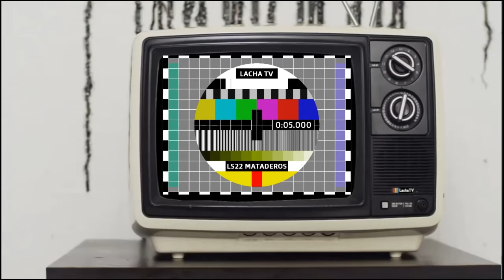Gustavo "Lacha" Lazzari en Valor Campo x Radio Coronel Suarez AM1440 26/10/2021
El economista y empresario PyME productor de alimentos Gustavo "Lacha" Lazzari fue entrevistado por Martín Christiani, Mariano Molinari y Susana "Lola" Gargiulo en Valor Campo.
Programa emitido por Radio Coronel Suarez AM1440 y para todo el mundo.
26/10/2021
Lacha TV,  volantes distribuyendo juego.